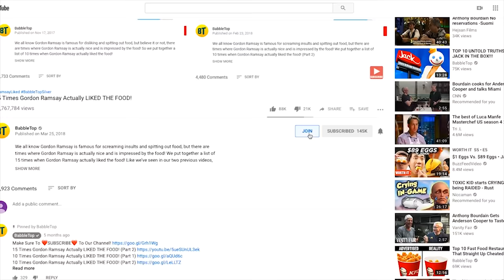Gordon Ramsay’s Top 10 Famous Dishes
Do you know Gordon Ramsay’s Top 10 Famous Dishes? Most people who know Gordon Ramsay, know him as the angry chef who yells at people, swears a lot and is never happy with anything. But Gordon Ramsay is actually a really friendly guy with a real passion for food. All he wants to do is teach people how to make better food on their own cookery. So whether you’re a gourmet wannabe or novice chef why not take a shot at these top 10 famous Gordon Ramsay dishes.

Comment GordonRamsay Ramsay Gordon if you would love to try and eat Gordon Ramsay top 10 famous dishes list.

TIMESTAMPS:
0:35 Chef Ramsay’s Fish Cakes with Anchovy Dressing
1:56 Gordon Ramsay’s Roast Chicken
3:12 Gordon Ramsay’s Herb Omelette
4:31 Meatball Subs the Ramsay Way
5:47 Chef Ramsay’s Stuffed Pork Tenderloin
6:54 Mini Chocolate Tarts by Chef Ramsay
8:07 Gordon Ramsay’s Butter Chicken
9:23 Brussels Sprouts with Pancetta by Gordon Ramsay
10:46 Chef Ramsay’s Healthy Full English Breakfast
12:06 Beef Wellington the Gordon Ramsay Way

SUMMARY:
- These fish cakes combine the delicious flavors of both fresh salmon and smoked haddock, along with lemon, thyme, and parsley, with potatoes and bread crumbs to create fish cakes that are both light and packed with flavor.
-  Ramsay's roast chicken is actually deceptively simple, utilizing just a few extra ingredients to highlight the real star of the show: the chicken.
- Mastering an omelet can lead to other great culinary works like a frittata or even a great quiche.
- If you've never tried to make your own and have only ever gotten meatball subs from Subway, then you absolutely have to try making Gordon Ramsay's version of a meatball sub.
- Pork tenderloin is a great cut of meat: it is tender juicy, and actually relatively inexpensive.
- These chocolate tarts may take some effort, but the end result will be amazing.
- Ramsay has a butter chicken recipe that is absolutely amazing and can really teach you some good lessons about seasoning and enhancing the flavor of your dishes.
- This brussels sprout dish is also accented by chestnuts, which not only add a nice flavor profile, but also texture.
- This version of an English breakfast is actually slightly healthier than the traditional one you may have seen in photos online.
- Beef Wellington, of course, involves wrapping a good cut of beef, in this case, a nice beef tenderloin, along with a mixture of sauteed mushrooms, thyme, and other seasonings, and wrapping them up in puff pastry.